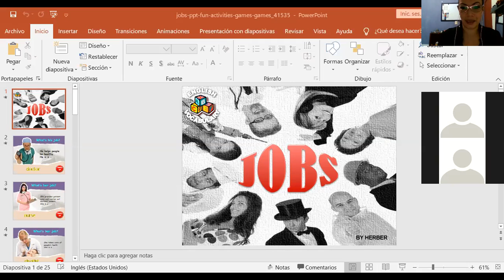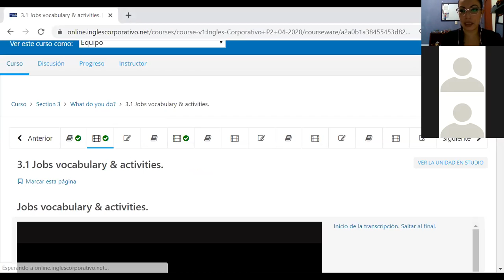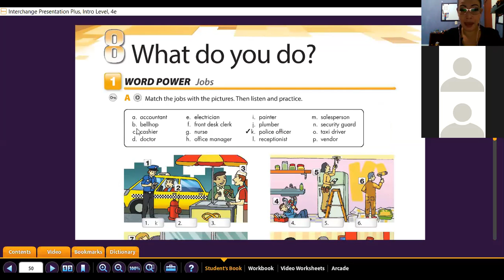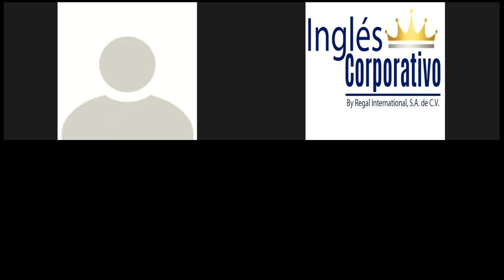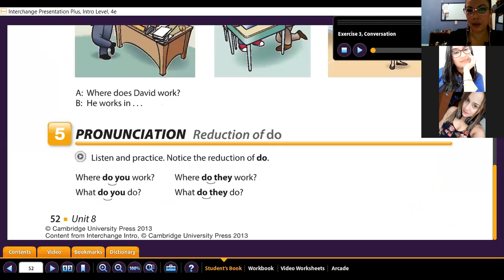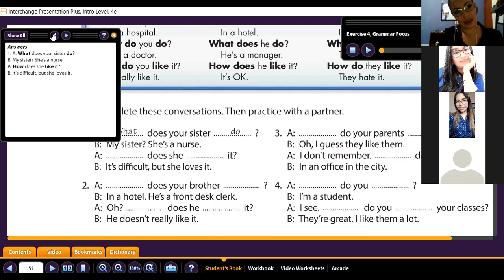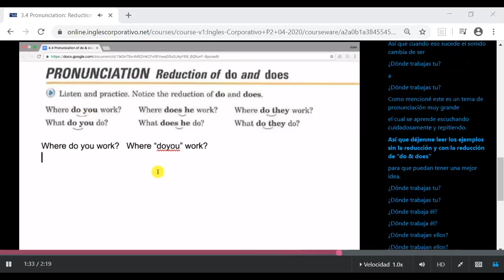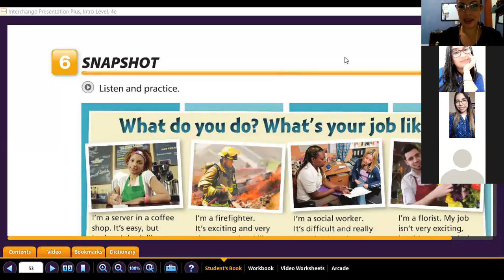Ingles Corporativo- Reduction of do and does